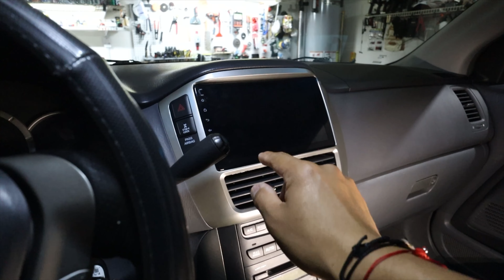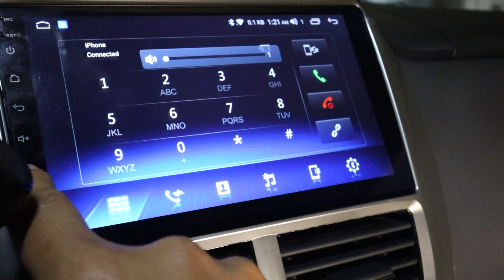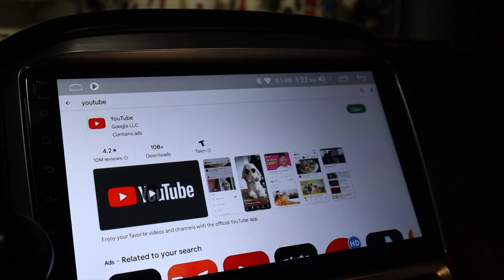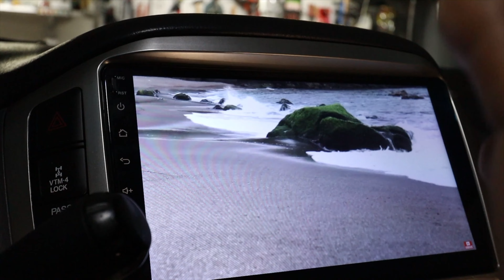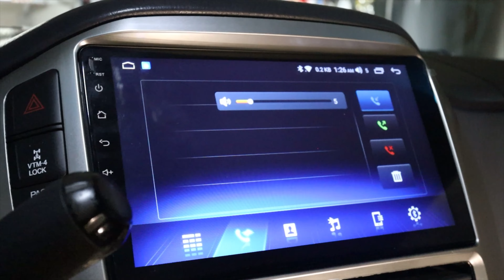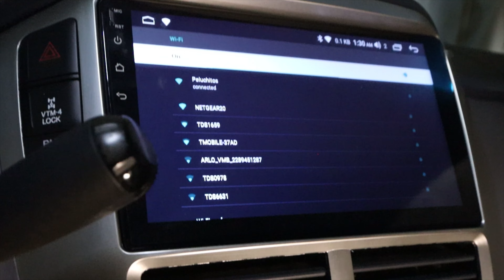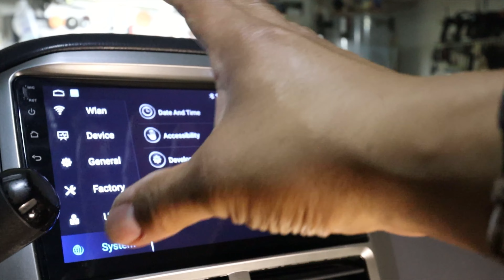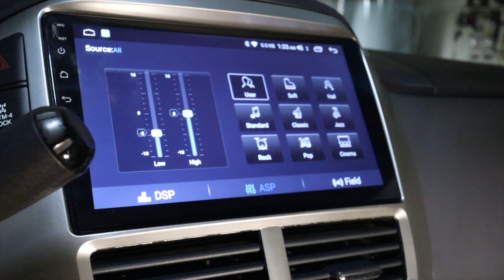Como cambiar el estéreo de mi Honda Pilot 2006-2008 (parte 4)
NANDO88 no asume ninguna responsabilidad por daños materiales o lesiones incurridos como resultado de cualquier información contenida en este video.
NANDO88 recomienda prácticas seguras cuando se trabaja con herramientas eléctricas, automotrices, ascensores, soportes, soportes hidráulicos, equipos electrónicos, productos químicos, o cualquier otra herramienta o equipo visto o implícito en este video. Debido a factores fuera del control de NANDO88, ninguna información contenida en este video creará ninguna garantía explícita o implícita o garantía de ningún resultado en particular. Cualquier lesión, dañó o perdida que pueda resultar del uso indebido de estas herramientas, equipo o la información contenida en este video es responsabilidad exclusiva del usuario y no de NANDO88.